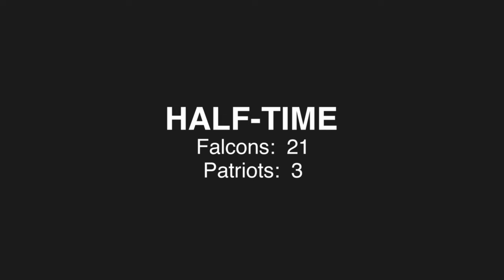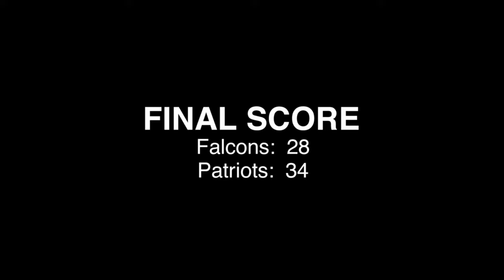Peytons Super Bowl party gone bad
Relive the famous comeback in Super Bowl LI through the eyes of Peyton Manning.